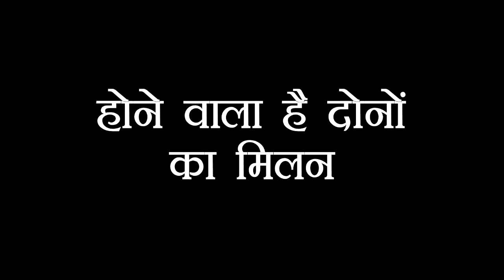IMLI: ARYAN ही बचाने वाला है IMLI की जान, होने वाला है ऐन मौके पर खेल